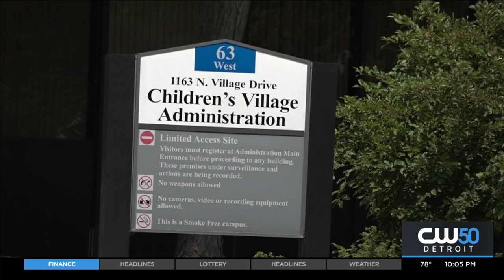Classmates Rally To "Free Grace," The Teen Jailed For Not Completing Homework